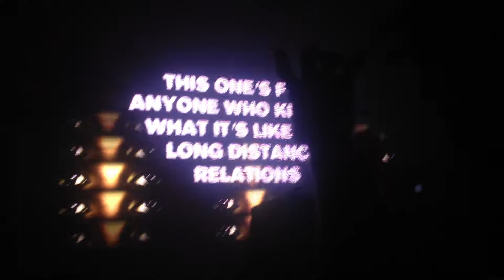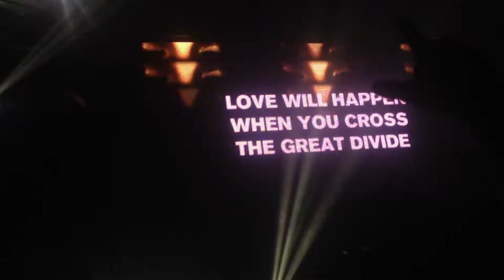The Great Divide - Velvetine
Above & Beyond
Royale Boston Nightclub
5.21.13